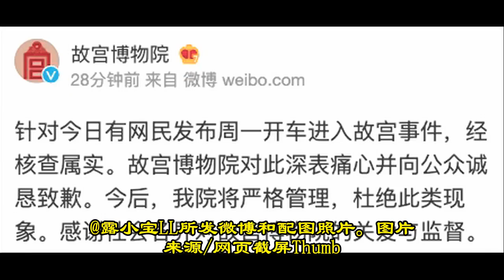热贴：开车进故宫女主遭人肉 没想到竟然是连续剧